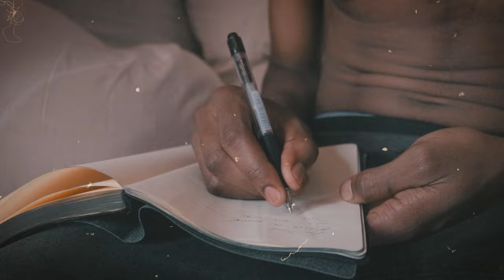Vsinare & Mochen - Chapter I: Sello(Official Music Video)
"SELLO" A SONG PERFORMED BY VSINARE & MOCHEN.
CHAPTER 1 OF THEIR FILM CALLED "STRATA"
DIRECTED BY DIRECTOR AUTHORLY.